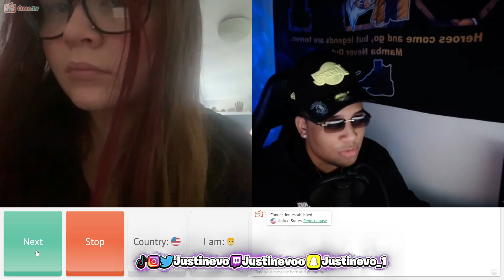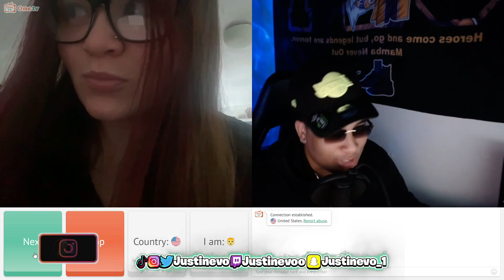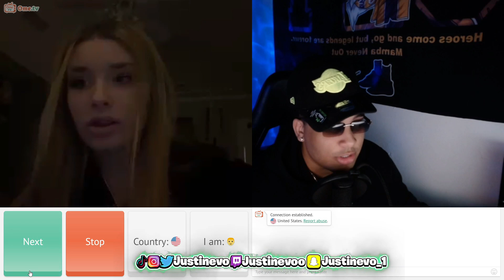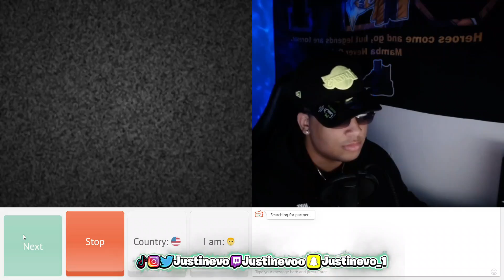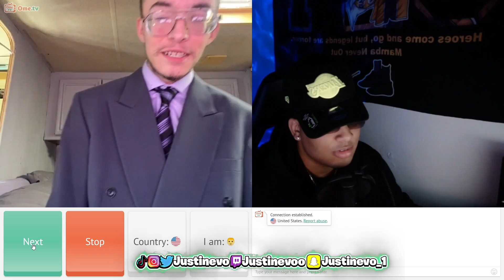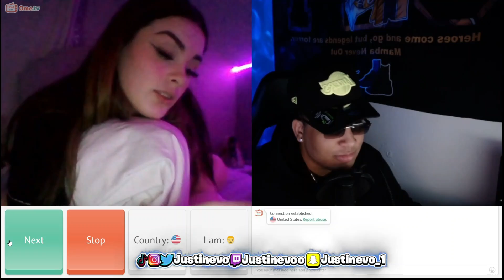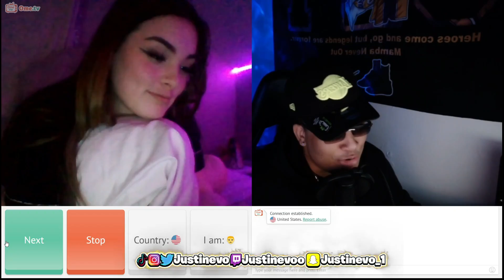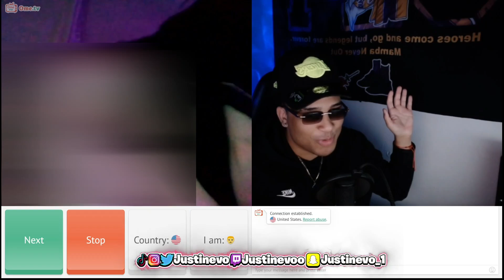I FOUND THE BADDEST GIRLS ON OMEGLE😈*flashed*UNCUT! (MUST WATCH)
I make vids like AYD , Marsalis , Jay throck , Jameer
NEW VIDEOS SOON!!